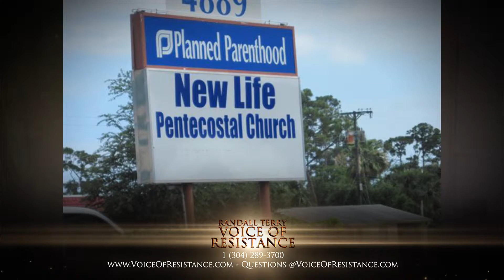Episode 528 - Part 3 - Impeach Obama or Church Leaders